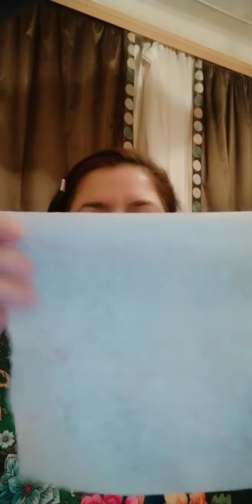Maska nece düzəltmək olar? Tikişsiz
Для регистрации и без посредников покупать любимою продукцию со скидкой пройдите ссылку

Qeydiyyata düşüb özünüzə məhsulları endirimlə almaq isteseniz
 Sevimli məhsulları sərfəli qiymətə alın.